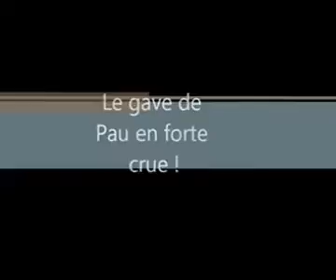Le gave de Pau en forte crue ! (2012)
En ce mois d'octobre 2012, les Pyrénées-Atlantiques et les Hautes-Pyrénées sont en vigilance orange en raison des fortes pluies et des risques d'inondations.
C'est ici une vidéo du gave de Pau qui est lui même en alerte orange de crue !
En fin de vidéo, vous observerez le stade d'eau vive Pau Pyrénées totalement submergé par la crue du gave.

PS: Désolé si la qualité de la vidéo est parfois moyenne... La pluie n'a pas rendu la tâche facile..!!